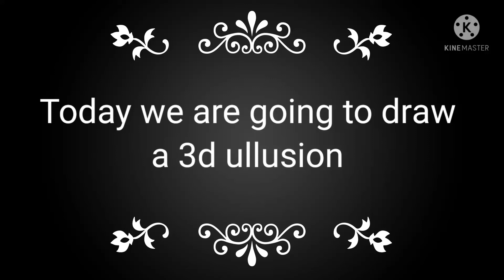HOW TO DRAW 3D ULLUSION